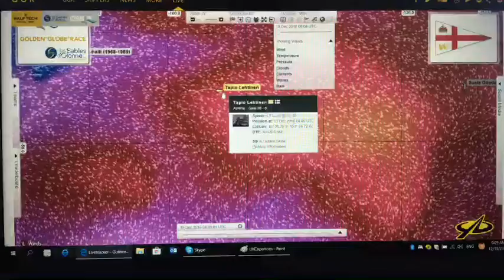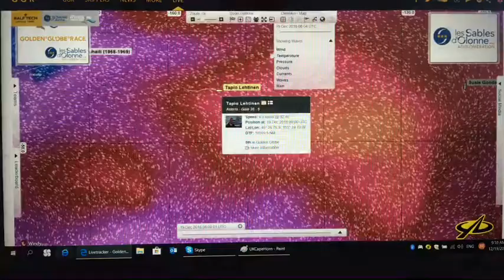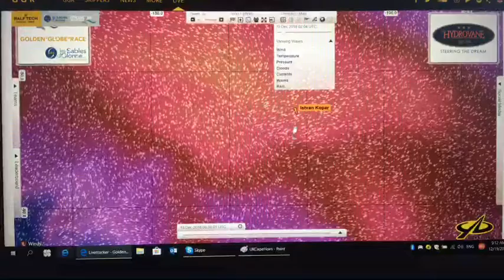GGR 2018 19th of December UPDATE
Don McIntyre, GGR 2018 Founder gives us an update about the race using the tracker of the official on the 19th of December.